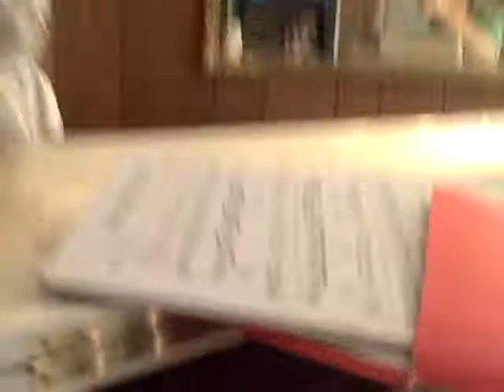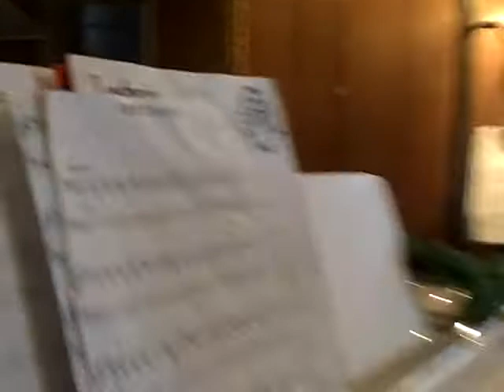Casey Scoggins Filming Mom and Cameron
Casey using the Flip cameron and mom playing the piano
Scoggins Brothers Christmas Piano